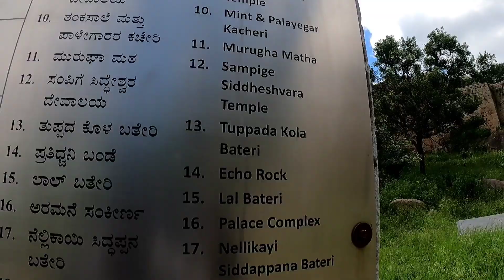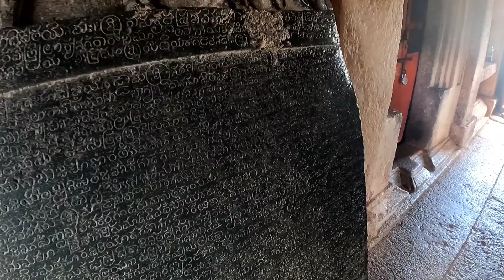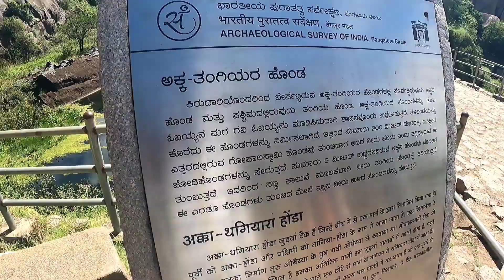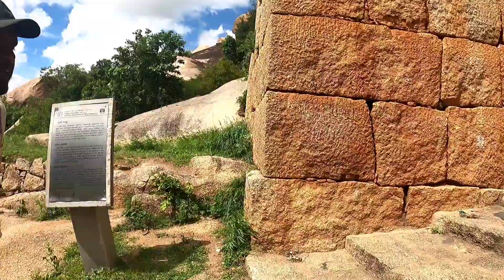Mr & Ms ರಾಮಾಚಾರಿ Shooting ನಡೆದ ಸ್ಥಳ/ನೋಡಬನ್ನಿ ಚಿತ್ರದುರ್ಗದ ಕಲ್ಲಿನ ಕೋಟೆ